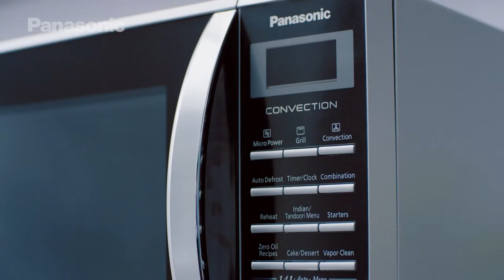Explore preloaded recipes with Auto Cook Menu in Panasonic Microwaves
One of the most amazing things that has ever happened to any foodie has been Biryani.
One can get a wide variety of biryani to satisfy their taste buds but on the other hand, making it on your own is not less than a mission impossible.
We are here to make it just so easy!
Before watching the video, wear your aprons and get ready to cook Biryani the Panasonic way with the Auto Cook Menu feature.

It’s not just a microwave, it’s a microchef!